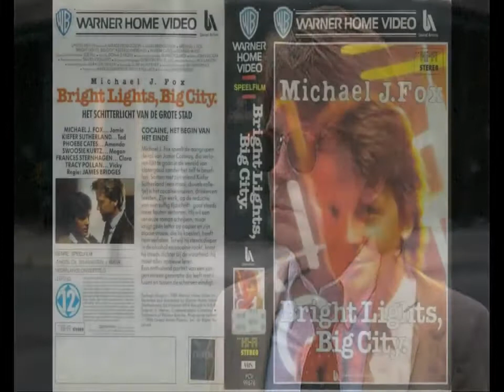The Secret of My Success Flashback 1987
Here is a look back behind the scenes at the near forgettable film The Secret of My Success starring the ever likeable Michael J. Fox in this 80's comedy.